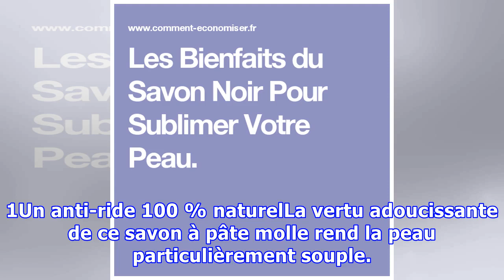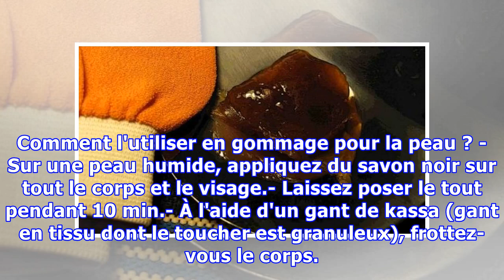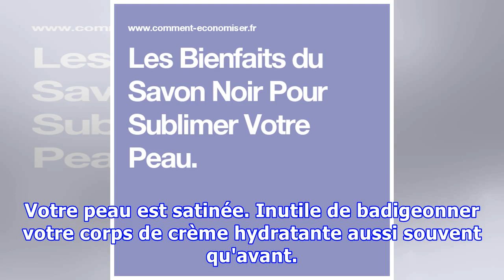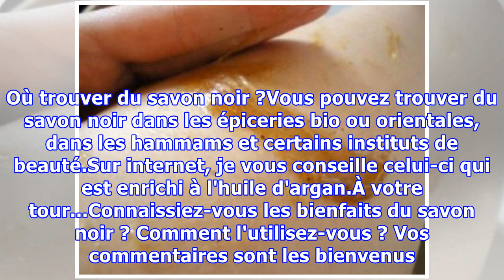Les Bienfaits du Savon Noir Pour Sublimer Votre Peau.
Votre peau est fatiguée, terne ? Elle est sèche et tiraille un peu ?Le stress, la fatigue ou la pollution abîment la peau au quotidien. Heureusement, une amie m'a confié un de ses secrets de beauté pour illuminer sa peau. Et après l'avoir essayé, je peux vous dire que ça marche !L'astuce 100 % natur...